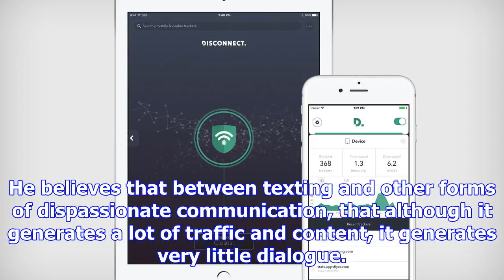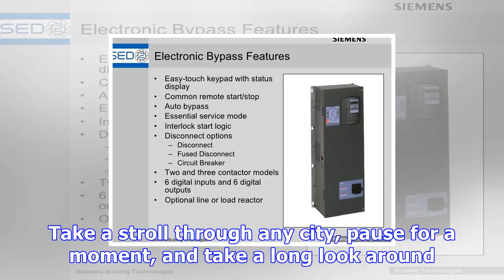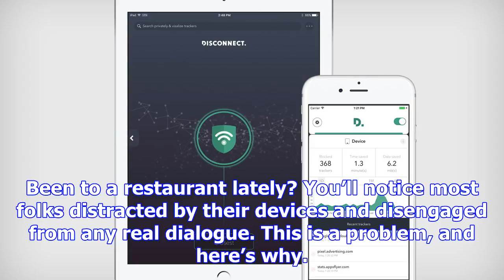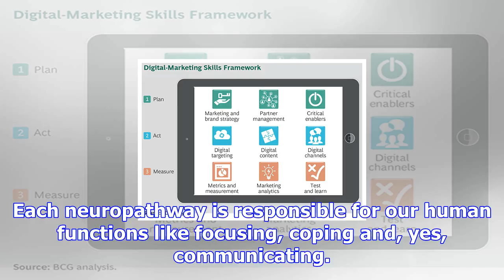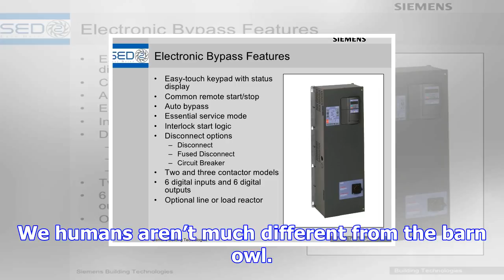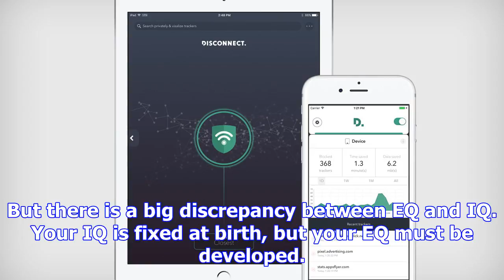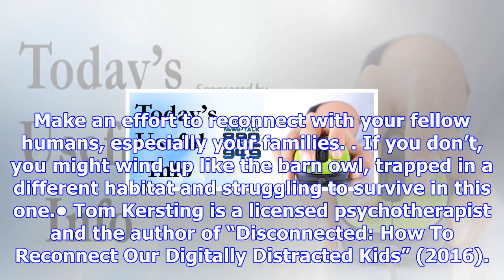Disconnecting from digital devices is essential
ANALYSIS/OPINION:Four-time Grammy award winner Henry Olusegun Adeola Samuel, better known by the sta...